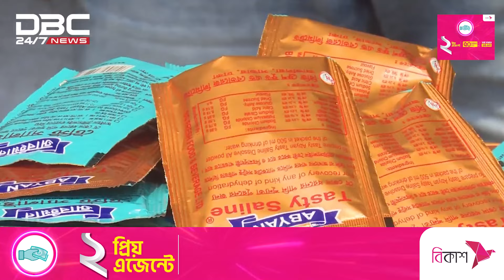তাপপ্রবাহে চাহিদা বাড়ায় নকল স্যালাইন তৈরি করছে সংঘবদ্ধ চক্র | DBC NEWS